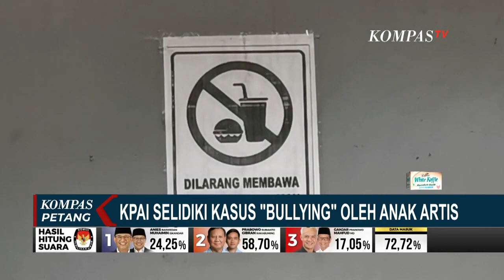Polisi Gelar Perkara Kasus Bullying Siswa Binus School Serpong, Pelaku Lebih dari 1 Orang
TANGERANG, KOMPAS.TV - Polisi akan melakukan gelar perkara terkait kejadian kasus perundungan terhadap siswa di salah satu sekolah swasta internasional Serpong, BSD.

Gelar perkara dilakukan untuk meningkatkan status perkara dari penyelidikan menjadi penyidikan.

Polisi menyebut telah memeriksa saksi korban dan orang tuanya serta mengumpulkan sejumlah barang bukti, salah satunya video rekaman perundungan.

Polisi memastikan terduga pelaku perundungan lebih dari satu orang, salah satunya diduga anak dari artis.

Polisi juga akan meminta keterangan dari terduga pelaku perundungan.

Terkait dugaan kasus perundungan, pihak sekolah memanggil orang tua pelaku termasuk artis yang diduga anaknya terlibat dalam kegiatan perundungan.

Pihak sekolah memastikan pelaku akan mendapatkan sanksi sesuai dengan ketentuan yang berlaku di sekola

Sementara Komisi Perlindungan Anak Indonesia memastikan akan berkordinasi dengan pihak kepolisian, sekolah dan Kementerian Pemberdayaan Perempuan dan Perlindungan Anak.

Ketua KPAI, Ai Maryati bilang pihaknya akan bertemu pihak sekolah Binus School Serpong hari ini untuk mendalami kasus perundungan.